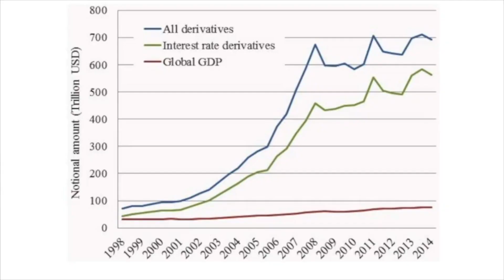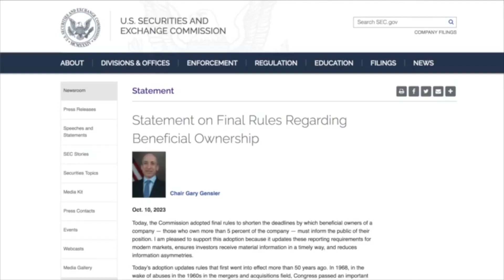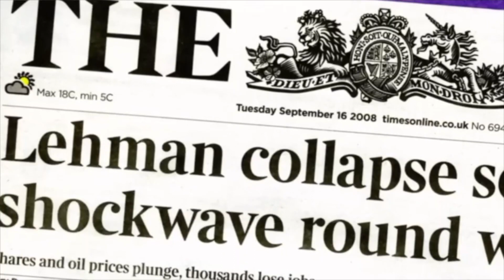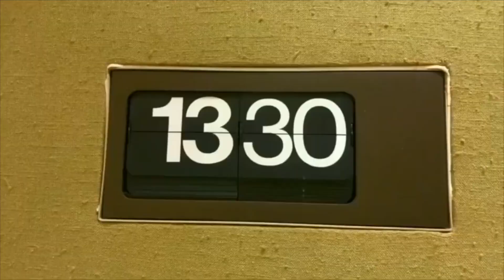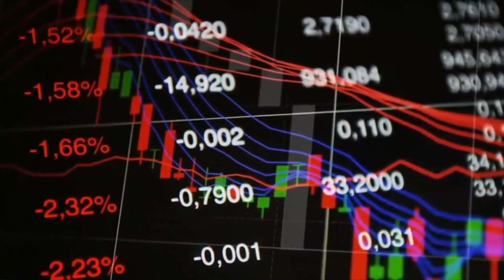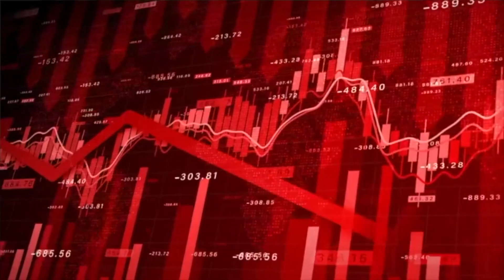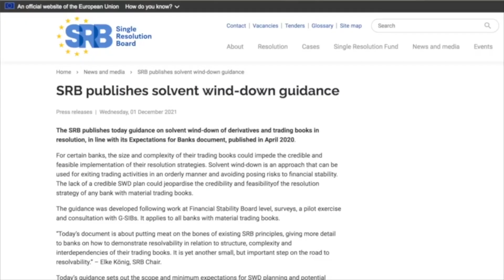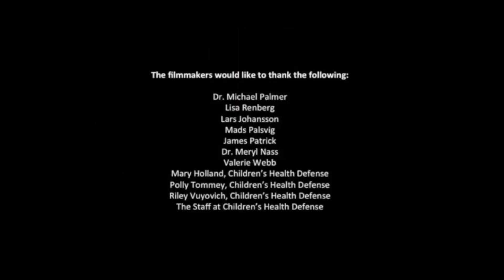The Own Nothing Plan Revealed? To Fastback go from 15:08 to 20:22.